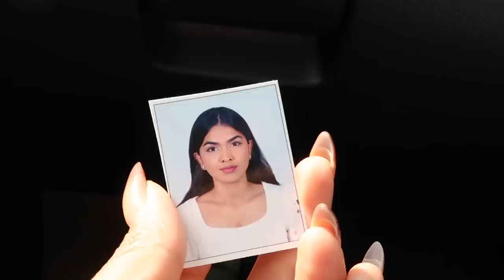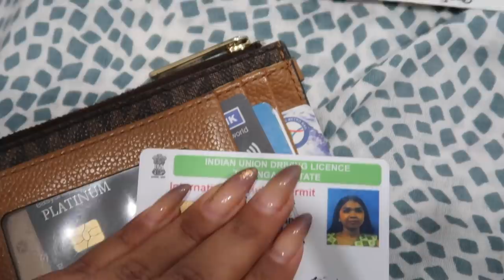Last few days in INDIA ❤️ | Prep,Pack & more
Hey guys, I’m this video I take you through my last few days in India, packing prep and everything.